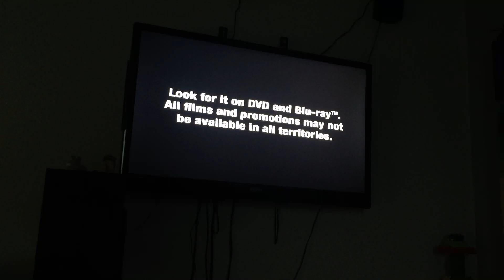Closing To I Feel Pretty 2018 Blu-ray